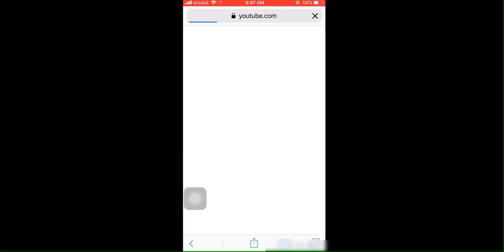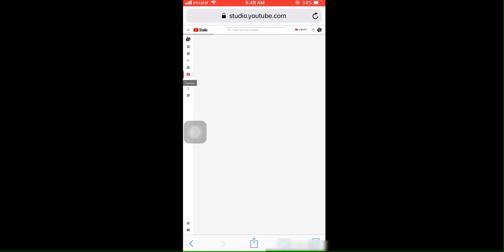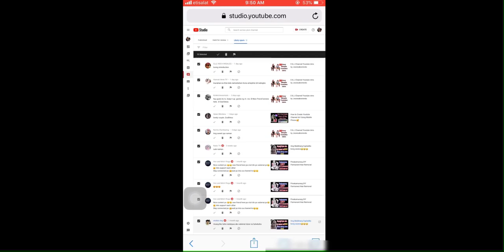Saan at Paano makikita ang Spam Messages sa Youtube| stel by step| Josie Saboriendo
Ituturo ko sa inyo kung saan at kung paano makikita ang spam messages sa youtube